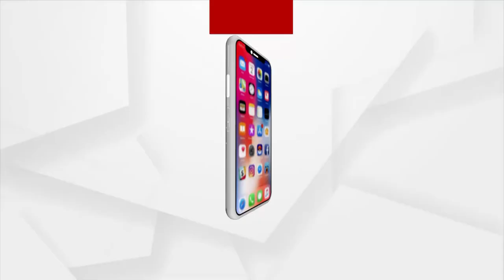ଆମେରିକାର ରୋଜେନବର୍ଗ ସହରରେ ପବିତ୍ର ରଥଯାତ୍ରା ପାଳନ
Visuals of devotees celebrating Rath Yatra in America's Rosenberg city.